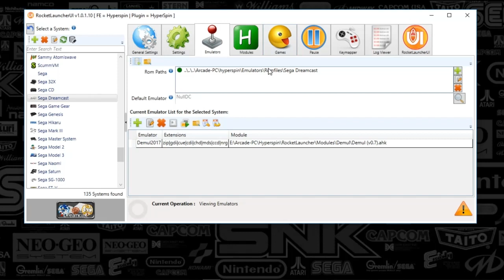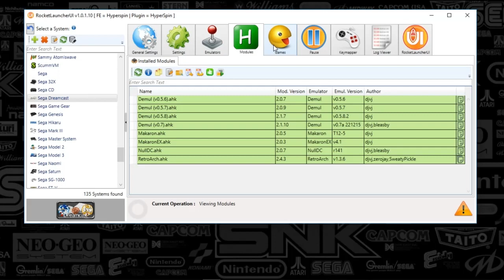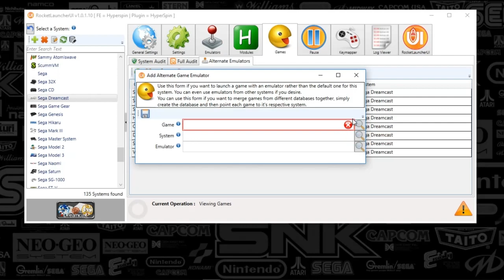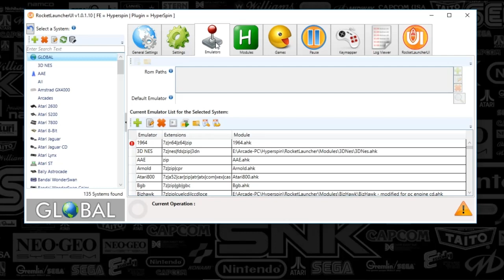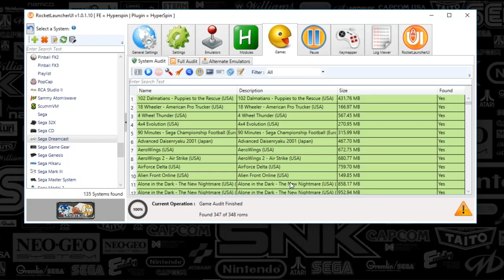Hyperspin-Alternate Emulators Set up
Learn how to maximize your game compatibility by using alternate emulators for a system. This allows you to utilize the best compatibility for emulators per game.

**Make your hyperspin set up shine with video snaps! Be a supportive member at emumovies.com so that you can use hypersync to get all the video previews! Getting access to emumovies ftp will also score you access to my Dojo folder which houses relevant media that I'm using on my system. I'm releasing announcements on my discord as I update it.

**Make your hyperspin shine with wheel art, themes, box art, and cart art! so that you can use hypersync to get all the artwork quick!

Credits:
Thank you Circo over at Emumovies and Hyperspin for donating recording equipment!

“LIFELIKE - So Electric REMIX | COVER - Retro Electro Synthwave (new artist)”,

This video features the song by BlueKing Gaming og Mer I?